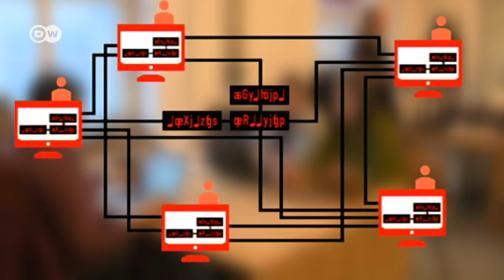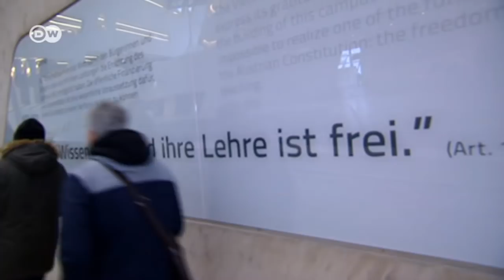Shermin Voshmgir, Blockchain-Königin | DW Deutsch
Radikaler Bruch! Altes weg, Neues her! Die Wiener Informatikerin Shermin Voshmgir setzt auf die Blockchain-Technologie. Sie glaubt an deren revolutionäres Potenzial: zum Beispiel die Welt von Hierarchien zu befreien.